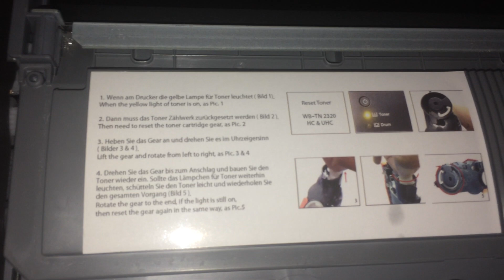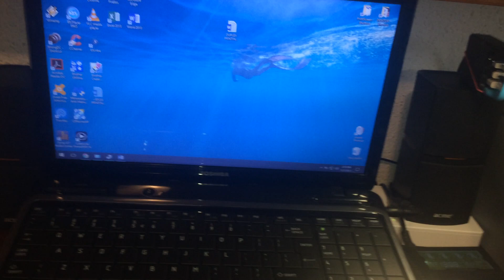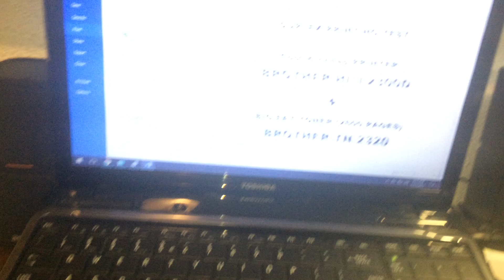Duplex printer test with BROTHER HL-L2300D and big toner BROTHER TN-2320 (2600 pages)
Duplex printing test with BROTHER HL-L2300D and big toner BROTHER TN-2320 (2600 pages).

Duplex printer .

In box came with DEMO toner with *700 pages.